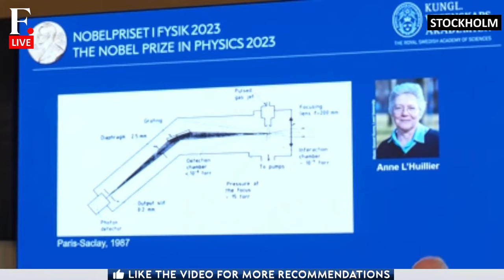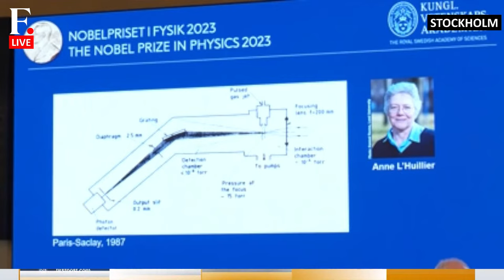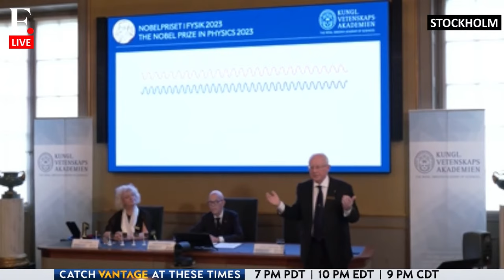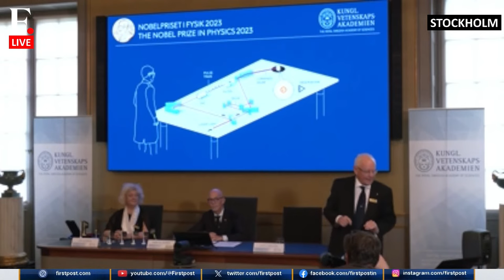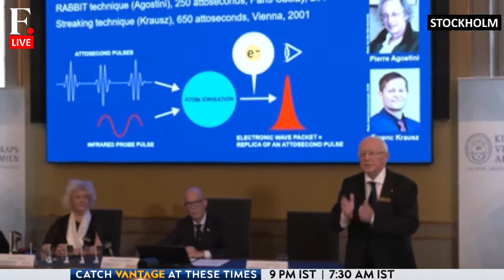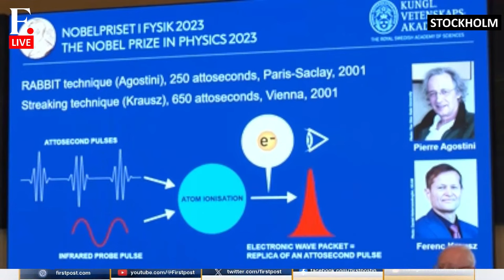Nobel Prize 2023 LIVE: Announcement of the 2023 Nobel Prize in Physics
The Nobel Prize season for 2023 has officially begun with the announcement of the laureates for the prestigious Nobel Prize in Medicine. The next announcement to follow is that of the Physics award for the year.

Nobel Prize | Medicine | Physiology | Firstpost | World News | Latest News | Global News | International News | Trending News